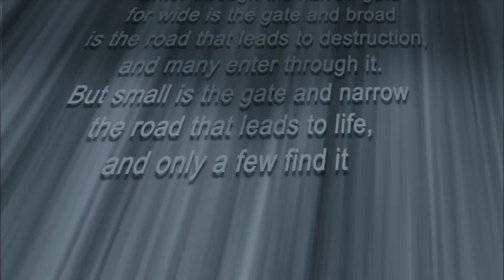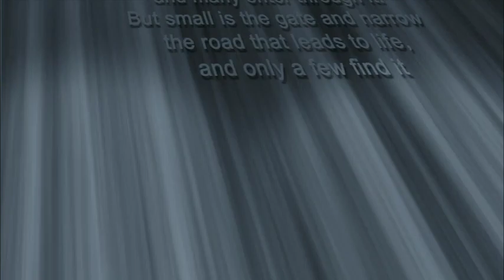Gateway to Life December 25, 2020